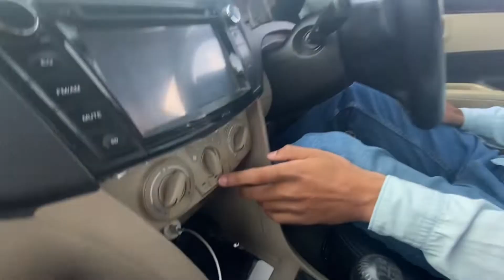Swift Dzire (1.2) Diesel VS Ciaz Petrol (1.5) || Drag Race